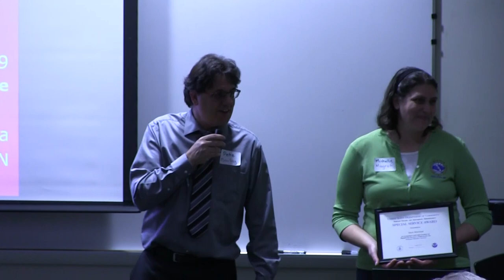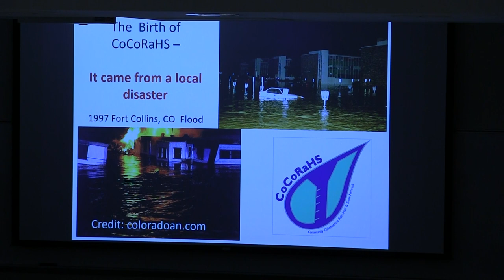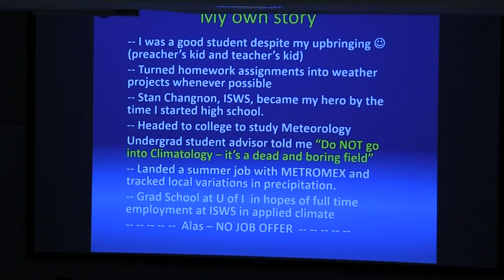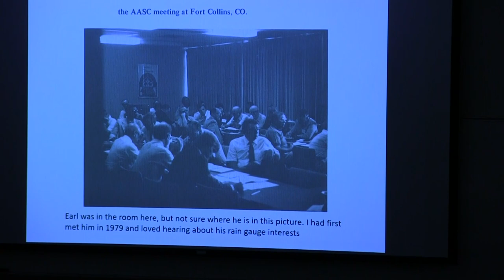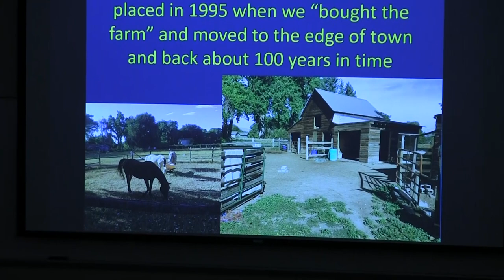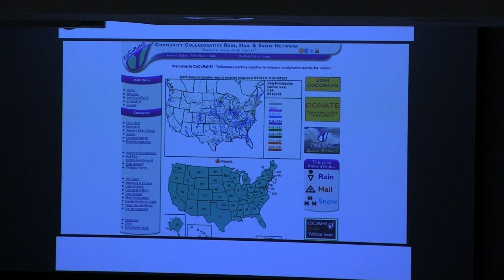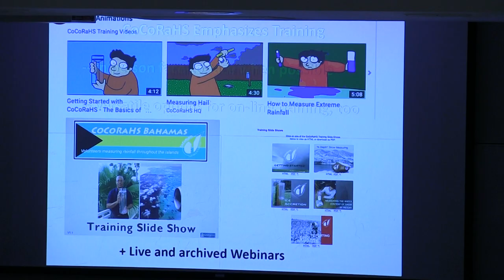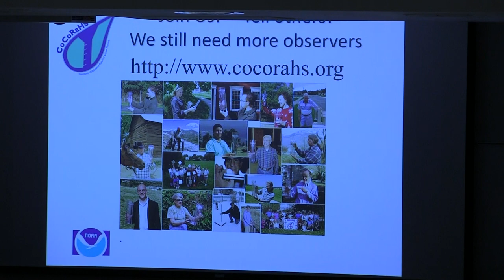The Story of CoCoRaHS - 27th Annual Kuehnast Lecture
Nolan tells his story beginning with his early roots in rural Illinois, his first rain gauge and his unlikely selection as Colorado’s Assistant State Climatologist in 1977 right up to today with over 22,000 active rain gauge volunteers.  Stops along the way include memories of his first analyses of the spatial variability in daily and monthly precipitation, his first meeting with Earl in the late 1970s, his long involvement with the  National Weather Service Cooperative Network and his battles in the 1990s with high-level NWS administration during the years of National Weather Service modernization and automation of surface weather observations. The Fort Collins flood of 1997 is described in some detail – – the storm that launched the CoCoRaHS network.  He walks through the unlikely  chain of events that took a small group of local weather enthusiasts and built them into a remarkable nationwide and international network— Including more than one trip to the White House.  Examples of the value and uses of precipitation data from a volunteer network is presented and future possibilities discussed.